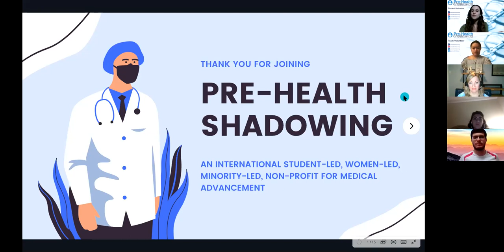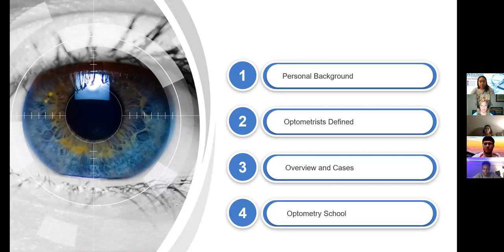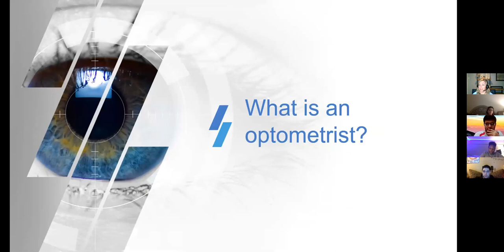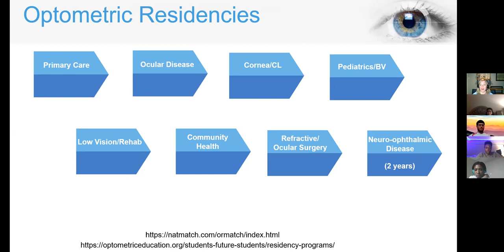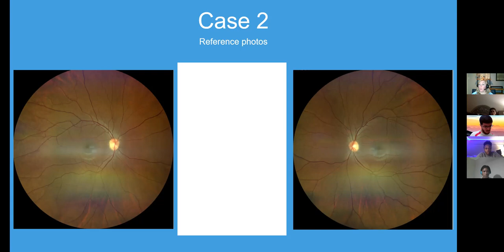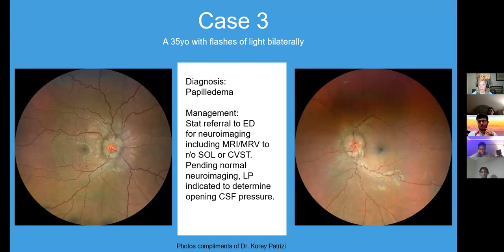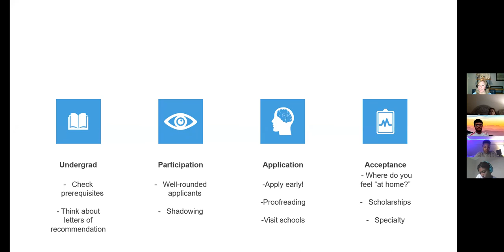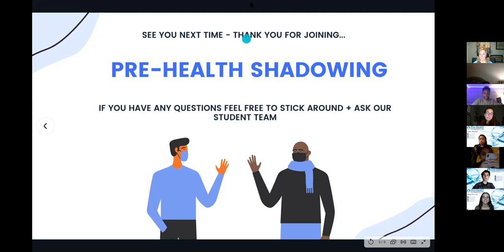52 - Professor of Optometry - Dr. Alissa Coyne, OD, FAAO, FASOS - Virtual Pre-Health Shadowing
Alissa M. Coyne, OD, FAAO, FASOS graduated from the Pennsylvania State University with a degree in biobehavioral health. She earned her doctor of optometry degree from the Pennsylvania College of Optometry at Salus University and completed an ocular disease/primary care residency at The Eye Institute in Philadelphia. Dr. Coyne is currently obtaining a master’s degree in Pharmacology and Toxicology from Michigan State University. She is an assistant professor teaching in the didactic and clinical programs at the Pennsylvania College of Optometry at Salus University. Dr. Coyne has a special interest in ocular disease, emergency eye care, and ocular pharmacology. She is a fellow of the American Academy of Optometry and the American Society of Optometric Surgeons. Dr. Coyne has lectured nationally and internationally on ocular disease.